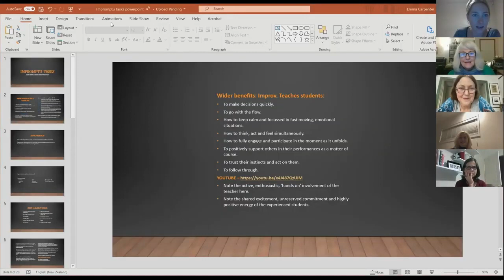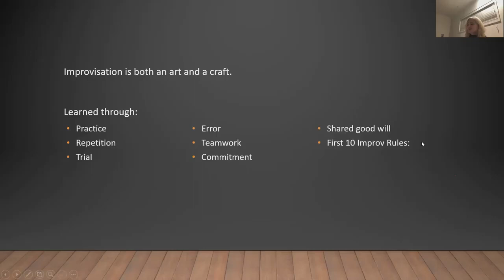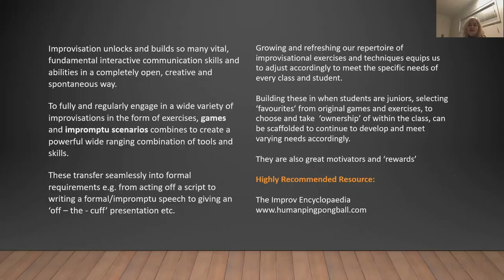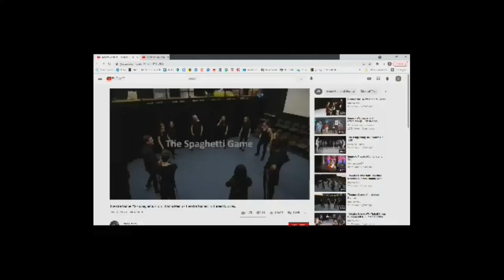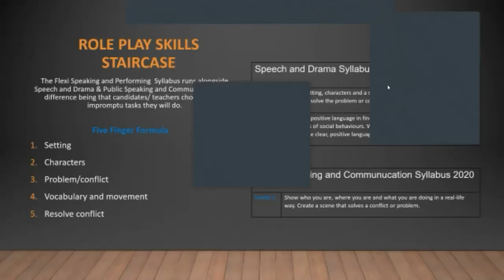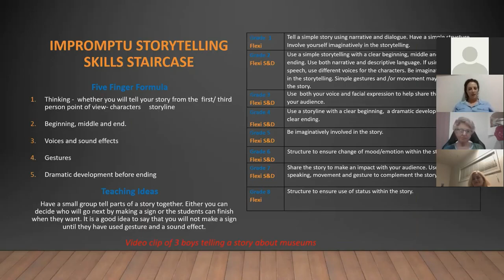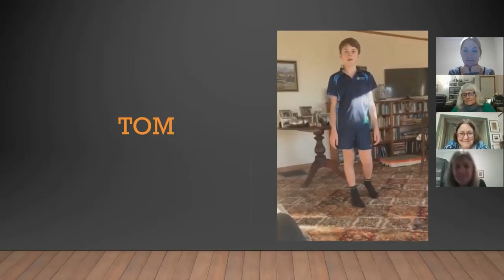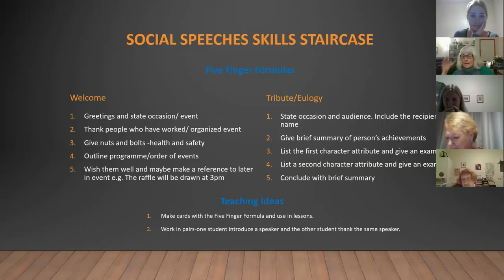Teacher Workshop - Impromptu Tasks